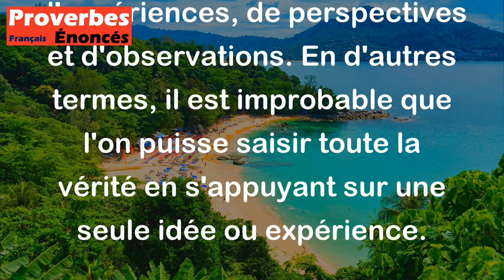La vérité ne peut être contenue dans un seul rêve. - Proverbe Arabe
Ce proverbe Arabe suggère que la vérité est complexe et ne peut être réduite à une simple perception ou expérience. Il suggère également que la vérité ne peut être comprise qu'à travers une multiplicité d'expériences, de perspectives et d'observations. En d'autres termes, il est improbable que l'on puisse saisir toute la vérité en s'appuyant sur une seule idée ou expérience.